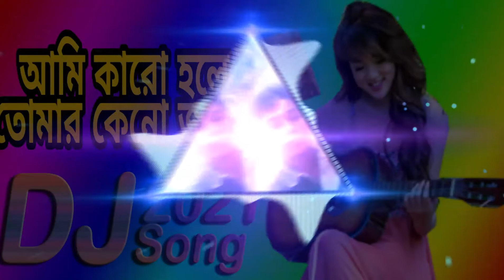Ami Karo Hole Tomar Keno Jole Dj Bangla New Dj 2021 Musical Zahide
আশা করি সবাই আমাদের পাশে থাকবেন । আমরা সব সময় আপনাদের কে ভালো ভিডিও উপহার দিতে চাই ।

tweitter=MZahide94
gmail= MusicalZahide@